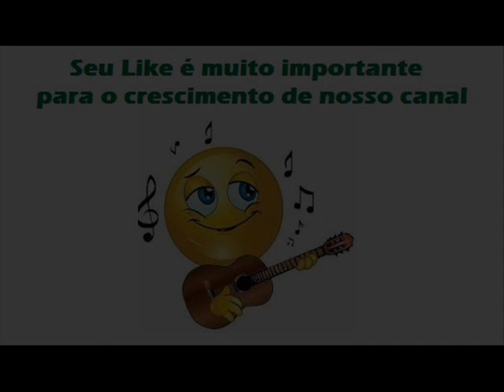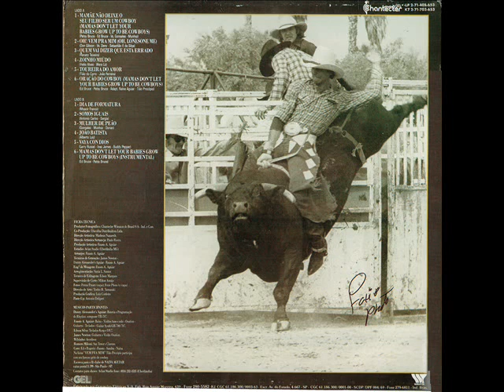04 Zoinho Miúdo - Nalva Aguiar (1988)